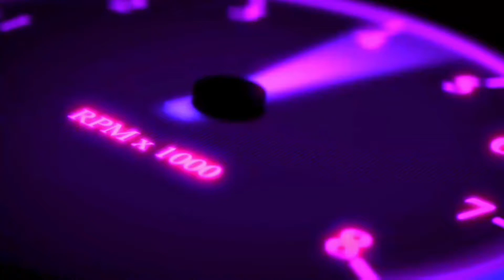Grand Theft Auto 3 : Let's Play (Part 6) [THE COPS ARE OBSESSED WITH MY HUGE ASS LIMBO]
Hey Broccolis hope you enjoyed this GTA series of my video one of you suggested me to play this game and the story is really good in this game so yeah enjoy the video and lemme know in the comments section below for some suggestions about what game I should make next and maybe there might be more upcoming videos like this so stay tuned in for more like this anyways hope you enjoy the video and stay awesome :)